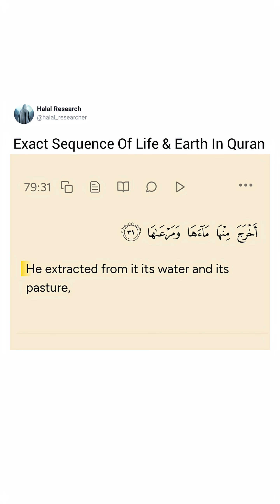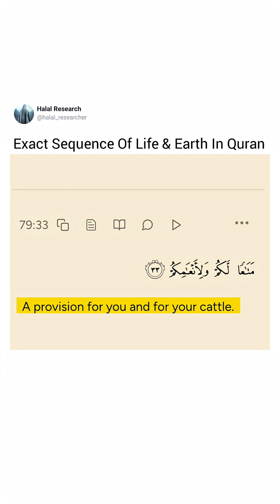Quran Aligns With Fossil Records, Geology And Astronomy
First signs of life were photosynthetic bacteria According to New discoveries of fossils. Bacteria has a lot more similarity to plants and they were classified as plants in early taxonomical books.

The Order of Creation in the Qur’anic Narrative:

أَأَنتُمْ أَشَدُّ خَلْقًا أَمِ السَّمَاءُ ۚ بَنَاهَا (27)
Are you a more difficult creation or the heaven? He (Allah) constructed it.
رَفَعَ سَمْكَهَا فَسَوَّاهَا (28)
He raised its height and proportioned it.
➝ The formation of heavens

وَأَغْطَشَ لَيْلَهَا وَأَخْرَجَ ضُحَاهَا (29)
And He darkened its night and brought forth its daylight.
➝ This suggests that the cosmic structure (the universe and celestial systems) was established first, including light-dark cycles, possibly hinting at the formation of stars and planets.

وَالْأَرْضَ بَعْدَ ذَٰلِكَ دَحَاهَا (30)
And after that, He prepared the earth for habitation.
➝ The Formation of the Earth

أَخْرَجَ مِنْهَا مَاءَهَا وَمَرْعَاهَا (31)
He brought forth from it its water and its vegetation.
➝ This indicates that after the Earth’s formation and stabilization, water sources were made to flow, and vegetation (مَرْعَاهَا, “pasture”) emerged.
The mention of “pasture” implies plant-like growth, essential for sustaining life that would come later.

وَالْجِبَالَ أَرْسَاهَا (32)
And He firmly placed the mountains.
➝ The mention of mountains suggests geological stabilization, possibly hinting at tectonic activity that shaped Earth’s surface.
Provision for Humans and Animals

مَتَاعًا لَّكُمْ وَلِأَنْعَامِكُمْ (33)
As a provision for you and your cattle.
➝ This indicates that animals (cattle, livestock) and humans came later, benefiting from the already-prepared environment with water and plant life.

Scientific understandings of Earth’s history:

Formation of the Earth (~4.5 billion years ago)
Initially, the Earth was molten and unstable before cooling and developing a solid crust.

Water and Early Life (~3.8 billion years ago)
The first signs of life appeared in the form of bacteria and microbial life, particularly cyanobacteria (blue-green algae), which contributed to oxygenation.

The Rise of Plant-like Organisms (~1.5 billion years ago)
Simple photosynthetic organisms like algae and early plant-like structures thrived, producing oxygen and forming the base of the food chain.

Mountains and Stability:
The Qur’anic reference to the creation of mountains after plants and the establishment of water may correspond to the later stages of Earth’s geological history, including the formation of mountain ranges (such as those during the Paleozoic and Mesozoic eras), which served to stabilize Earth’s surface and create ecosystems for animals after early life appeared. The oldest mountain ranges, like the Barberton Greenstone Belt, are roughly (~3.6 billion years old), but the conditions necessary for their formation came after the appearance of early life forms and plants.

The Emergence of Animals (~600 million years ago, Cambrian Explosion)
After plants established a stable oxygen-rich environment, animals appeared, starting with simple invertebrates.

This corresponds with the Qur’anic account where pasture (plants) appears before animals.